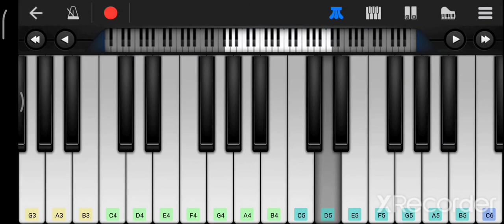Tere Liye mobil piano || Veer va Zara